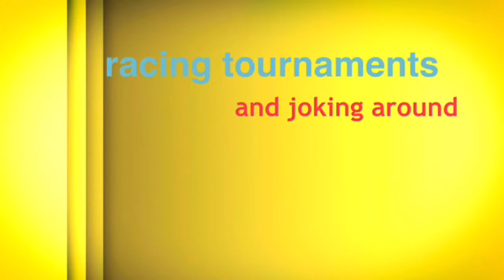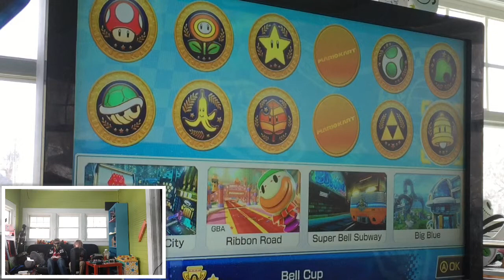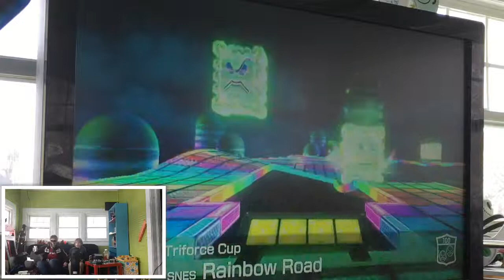Dash and Goldenboy play Mario kart 8/KARTING FOR DUMMIES/(1/2)(facecam)